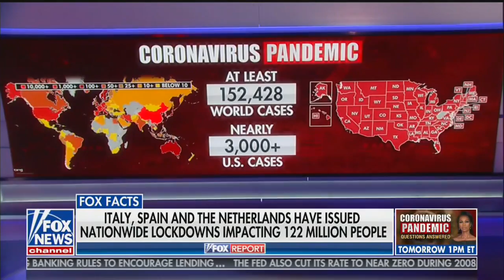James Carafano on Coronavirus: Social Distancing “Most Effective Measure” to Stop Spread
Lt. Col. James Carafano joined Fox News, Sunday, March 15, to talk about the latest on the coronavirus, the strong actions being taken by the Trump administration to stop the spread of the disease, and the need for Americans  to engage in social distancing to slow the spread.

James Jay Carafano, a leading expert in national security and foreign policy challenges, is the vice president of Heritage's Kathryn and Shelby Cullom Davis Institute for National Security and Foreign Policy and the E. W. Richardson Fellow.